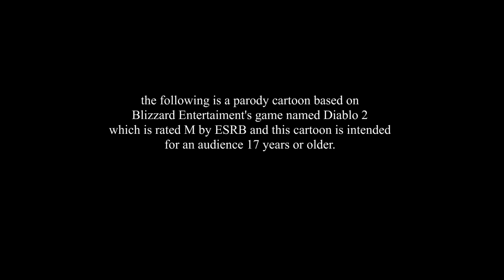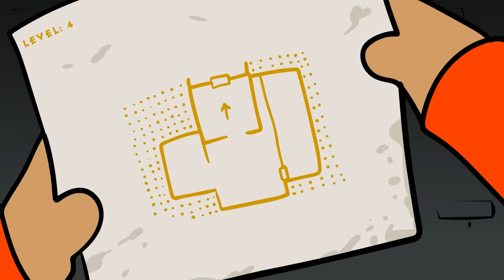Diablol 1 - All Episodes [Director's Cut]